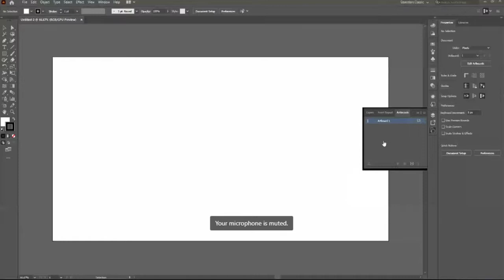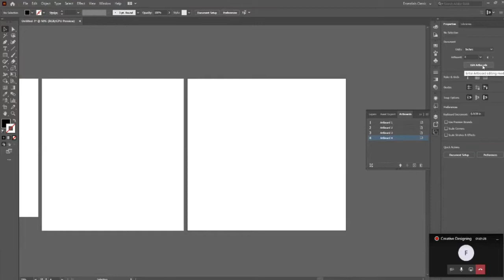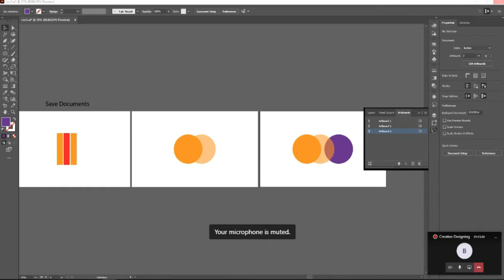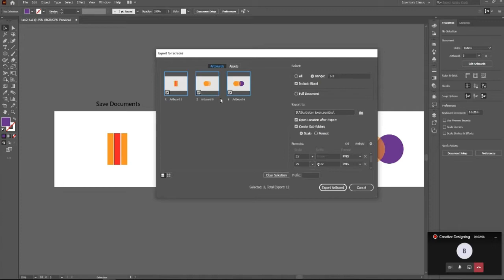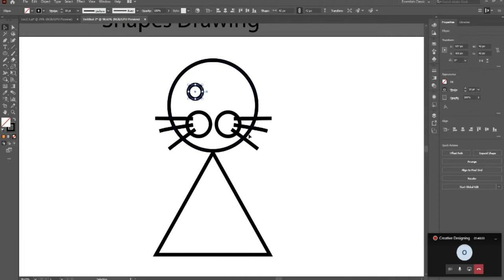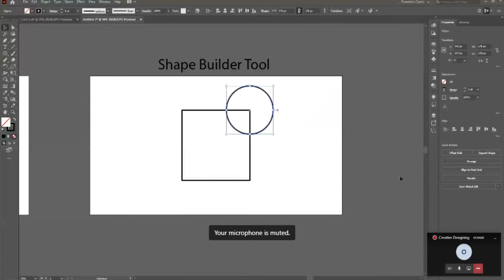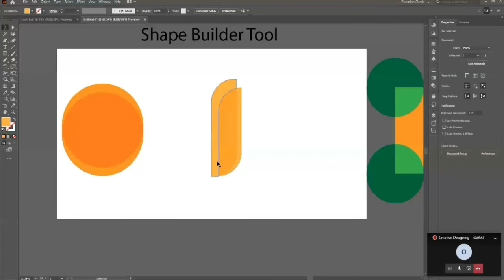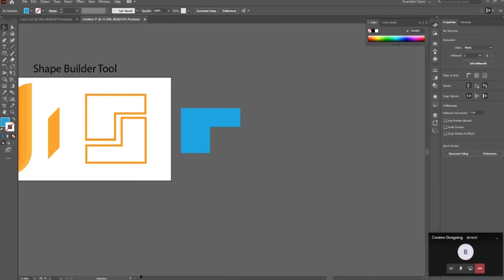Adobe Illustrator 2nd Lesson Artboard setting How to save documents Urdu/Hindi, Shape Builder Tool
Welcome to Adobe Illustrator Complete Course in Urdu / Hindi. In this video, you will learn how to use an artboard setting How to Save Documents, Shapes Drawing, Shape Builder Tool, Rectangle, and Ellipse Tool, and then we will make some simple objects with the help of the Pen Tool.